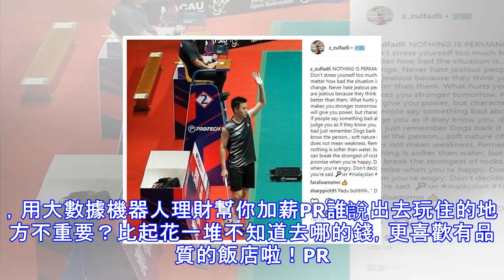羽壇首爆假球案 大馬兩球員恐終身禁賽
羽壇首爆假球案　大馬兩球員恐終身禁賽 國際羽壇爆發首起假球案，BWF世羽聯(Badminton World Federation)本月中針對馬來西亞兩名職業球員馬來西亞祖法利（Zulfadli Zulkiffli）、陳俊翔(Tan Chun Seang)展開調查，若涉嫌打假球職業生涯恐受影響。 世羽聯去年12月就通知馬來西亞羽協(BAM,Badminton Association of Malaysia)，針對兩名大馬涉嫌打假球球員處以停賽並展開調查，並在本月13日召開記者會。26日世羽聯於新加坡舉辦為期兩天的聽證會，兩名球員也隨同律師出席，為自己職業生涯辯護。現年25歲的祖法利是2011年亞...